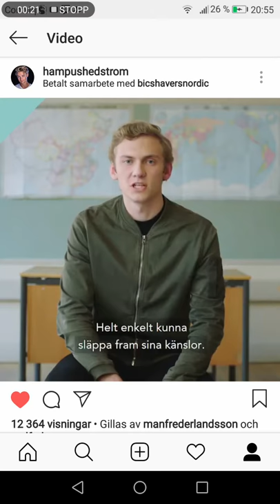En riktig man